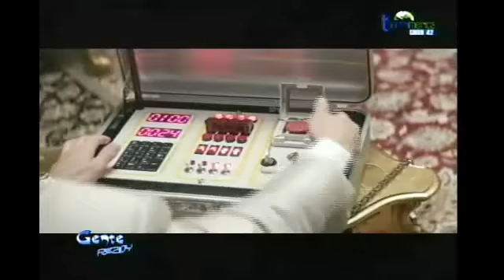GENTE READY 23 04 2014